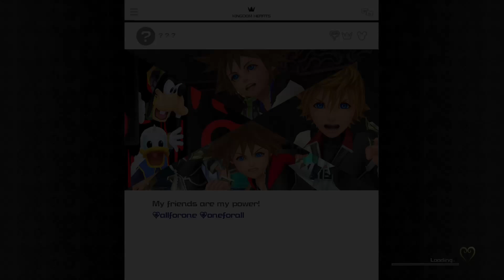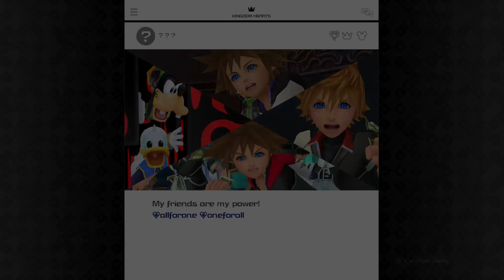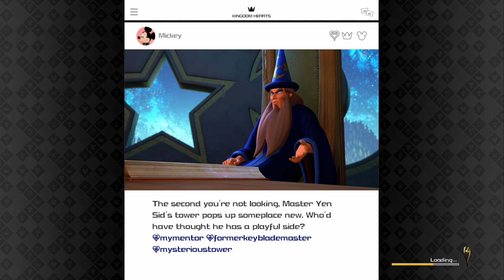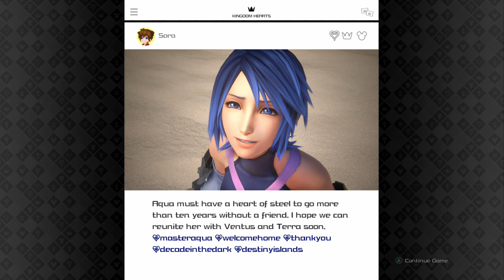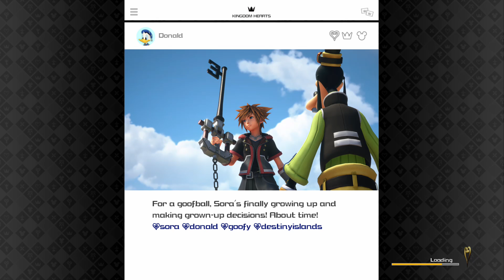Kingdom Hearts 3 Proud Mode Battlegates #1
5. No guides. No help. No hints. Just pure skill.

Let’s enjoy this Magical Adventure.

🧬I paint🎨Beauty through movement & calculation. ❤️🧡💛💚💙💜Come get Lost In The Sauce. 🍯🦁🥞🍡🍦🍭🍬🍰🍨🦁🍯 “In You, & I, There’s a New-Land. Angels in Flight.” 🎶🍯

YouTube Channel Name: Mr. Infinity